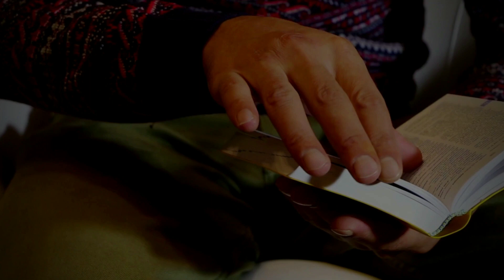Pallotyński komentarz - 29 lutego 2024 - ks. Leonid Jaroszyński SAC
Strach nie zmienia życia. Słowo tak. W ostatni dzień lutego pallotyński komentarz ma dla nas ks. Leonid Jaroszyński SAC.

Możecie słuchać nas też w aplikacji mobilnej i Spotify!